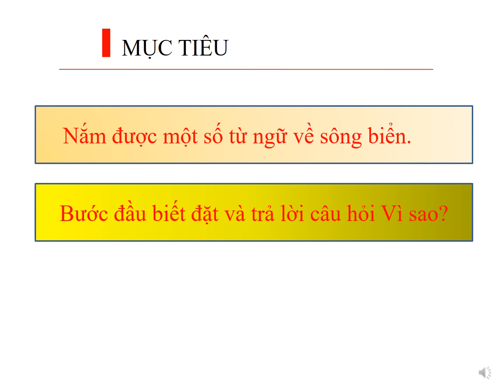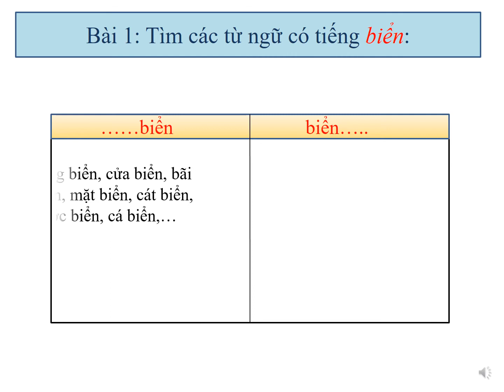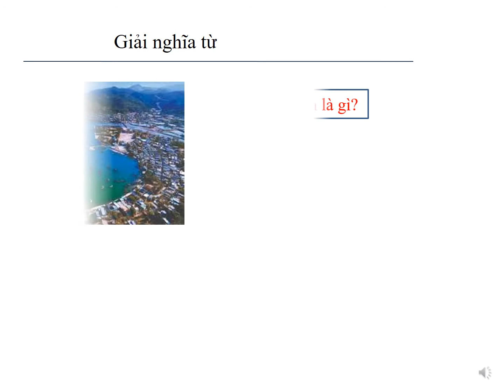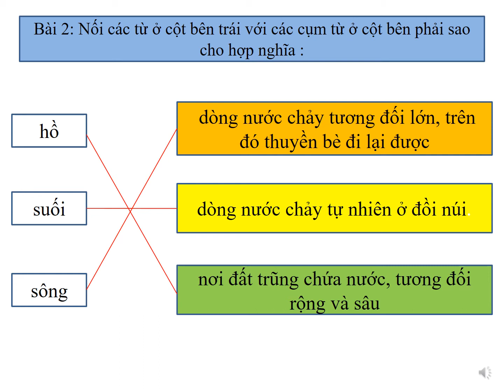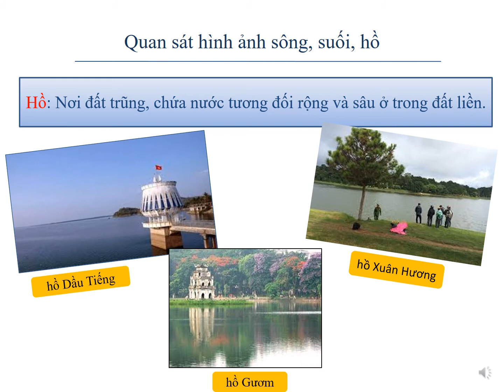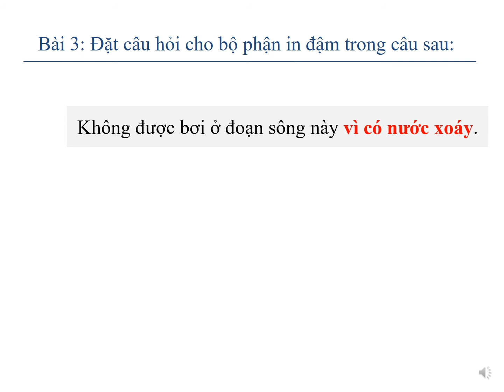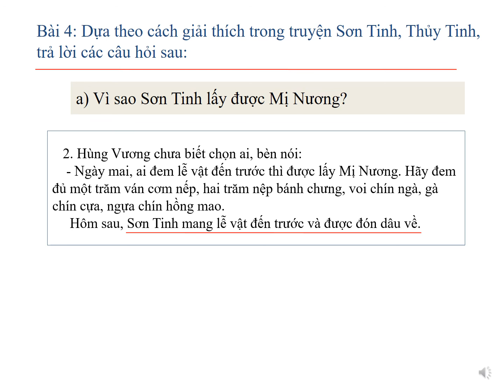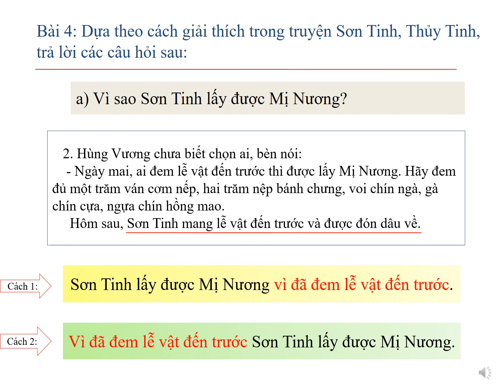LỚP 2 TUẦN 25 LTVC TỪ NGỮ VỀ SÔNG BIỂN ĐẶT VÀ TRẢ LỜI CÂU HỎI VÌ SAO 1